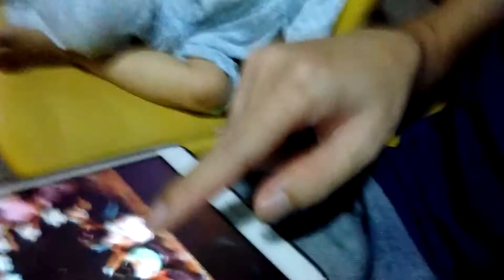คุยเก่งแล้วค่า